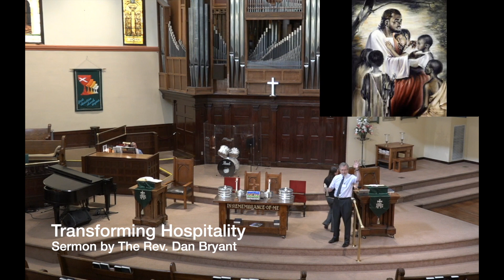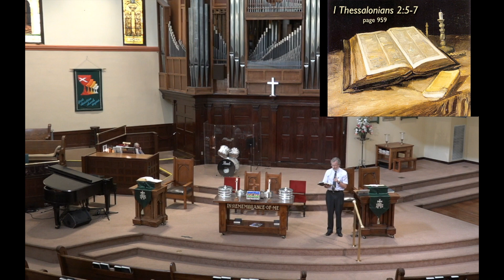Transforming Hospitality - Sermon by The Rev. Dan Bryant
Images of transforming love that touches the heart and will change the world.